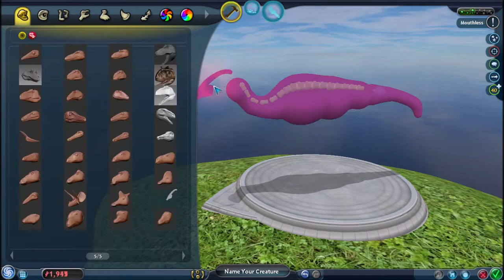Making Parasaurolophus in Spore! DinoSpore #8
This bizarre Hadrosaurid is ready to roam the galaxy in Spore!